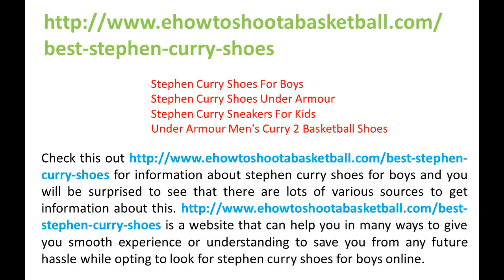Stephen Curry Shoes For Boys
Check this out for information about stephen curry shoes for boys and you will be surprised to see that there are lots of various sources to get information about this. is a website that can help you in many ways to give you smooth experience or understanding to save you from any future hassle while opting to look for stephen curry shoes for boys online.